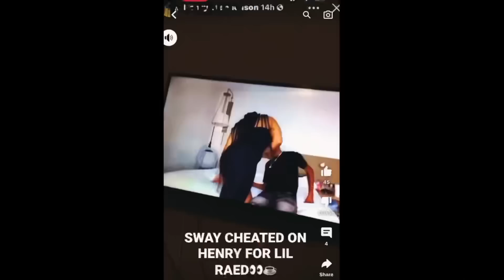Li Mann - NO BEEF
(prod. Galaxy

Shot By Brandon Sandborn